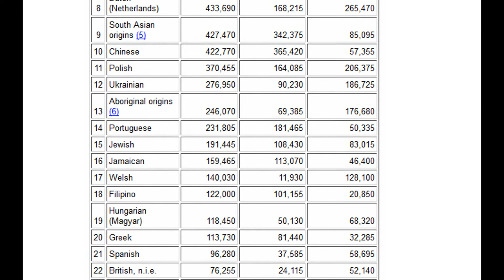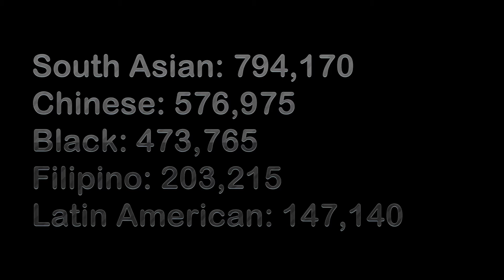Ontario - Tant a Découvrir - Sarah et Gabby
Socials project, par Sarah et Gabby.